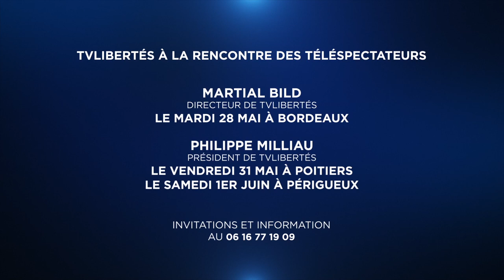Guerre de Vendée : crimes ou génocide ? - La Petite Histoire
S'étalant de 1793 à 1796, la guerre de Vendée a fait entre 100 000 et 200 000 victimes, dont beaucoup de civils. Le tout au nom d'un conflit idéologique entre la République venue proclamer l'homme nouveau à grand renfort de baïonnettes, et une population rurale attachée à ses traditions, notamment religieuses. Si le terme de guerre civile est souvent retenu et que les massacres et atrocités perpétrés durant cette période ne sont plus un mystère, il est en revanche une question sur laquelle le débat reste enflammé, voire tabou : la France révolutionnaire a-t-elle commis un génocide sur une population qui se payait l'audace de s'opposer à ses grands principes ?